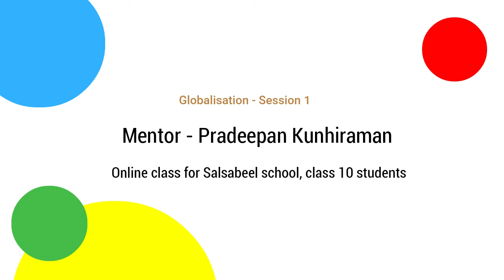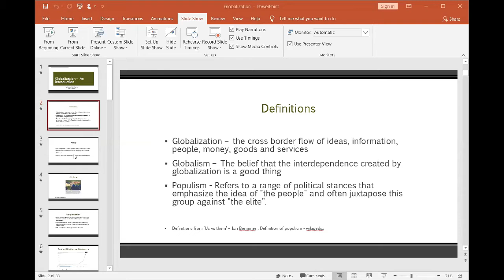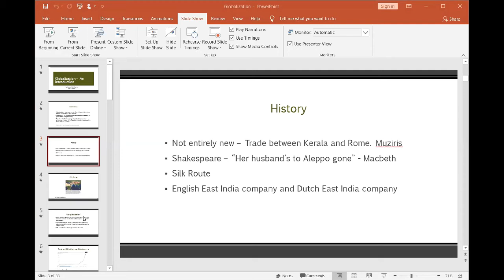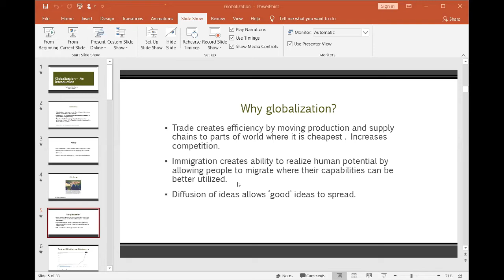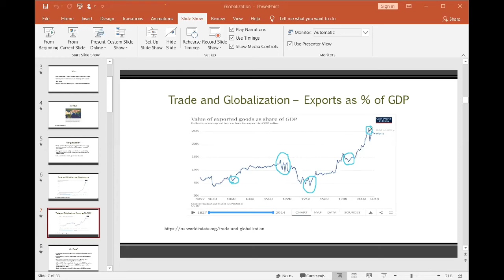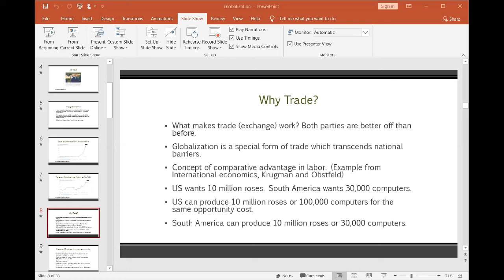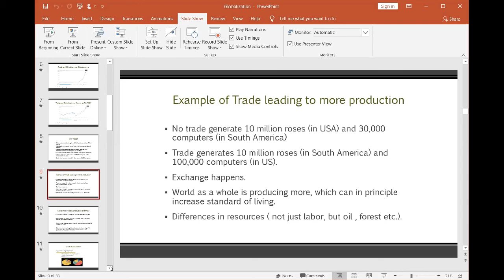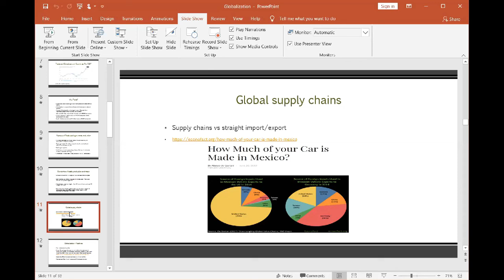GrainEd course "Globalisation" by Pradeepan Kunhiraman, session 1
Conducted for class 10 students of Salsabeel school, Thrissur. Language - Mix of Malayalam & English. Pradeepan Kunhirman, a computer Science graduate from University of Calicut and MBA in Finance and Economics from university of Chicago, currently works in IT domain at Chicago, USA.